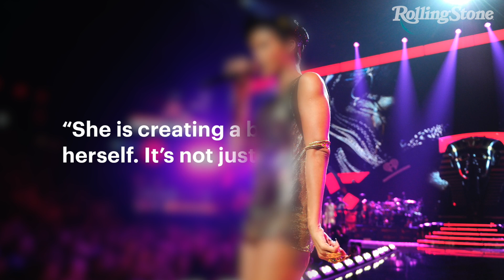Rihanna Is Officially a Billionaire | RS News 8/4/21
Rihanna has officially entered the billionaire’s club, Forbes reported on Wednesday.
The publication estimates that the pop star and business mogul is now worth $1.7 billion, making her the wealthiest female musician in the world and the second-wealthiest female entertainer in the world after Oprah Winfrey.